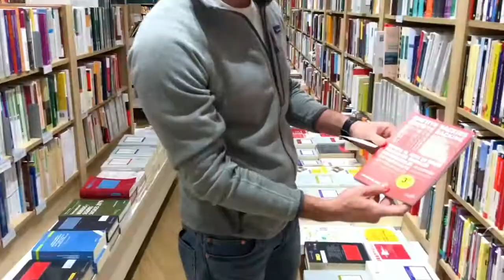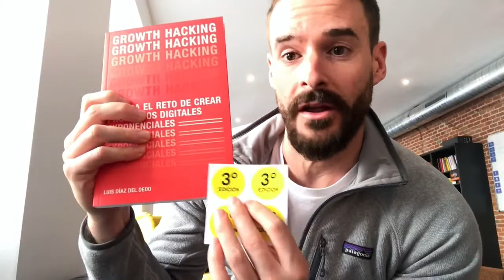El Hack editorial del libro Growth Hacking supera el reto de crear productos exponenciales